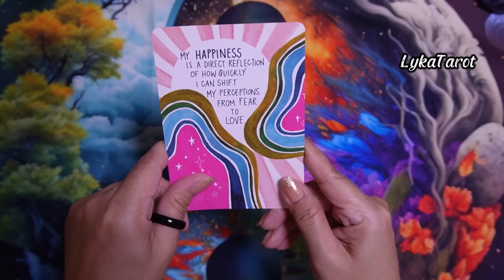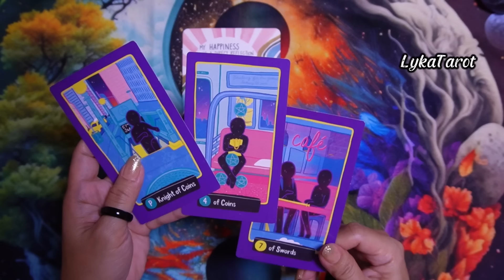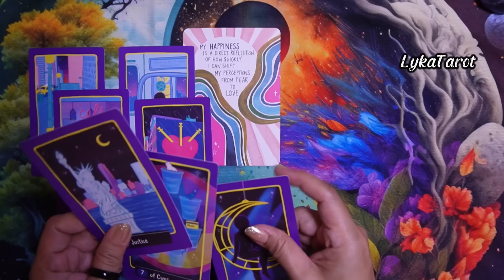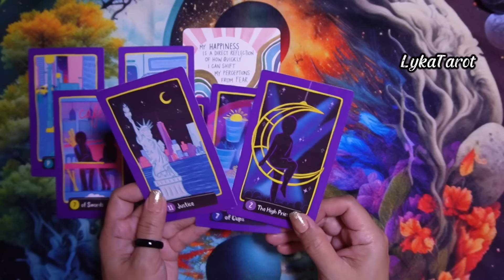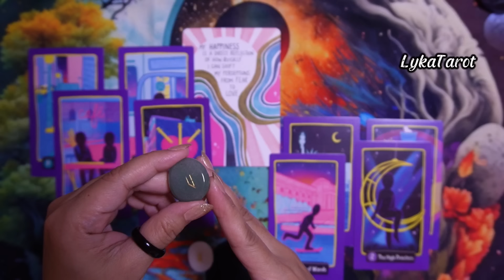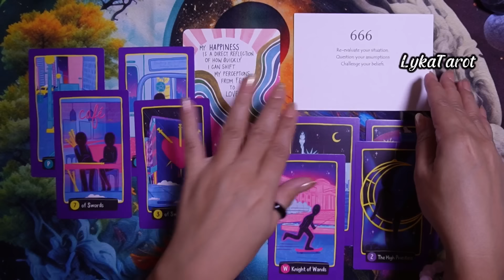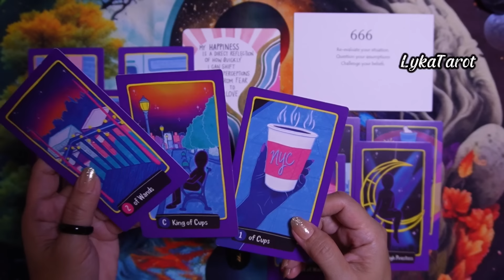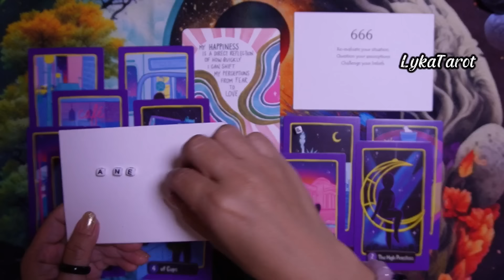ARIES aries tagalogtarotreading lykatarot